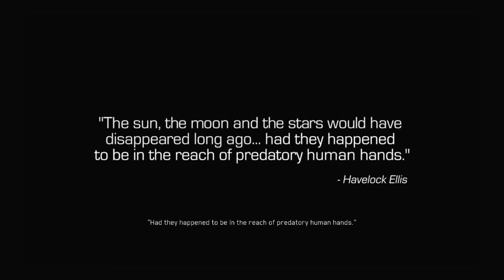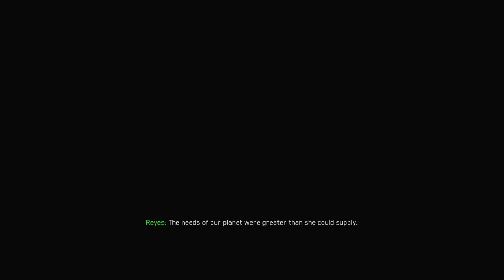Call of duty Infinite warfare part 1